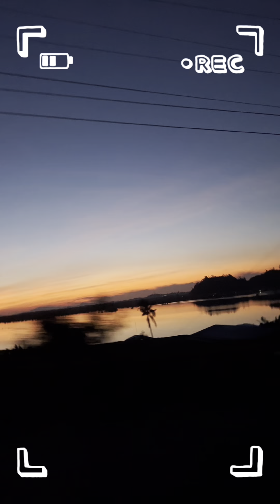Episode 22 Relax day pa din ng Ina ko.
Episode 22 Relax day pa din ng Ina ko. Enjoy, stay safe at God bless po.